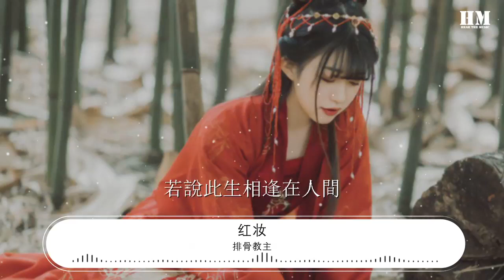排骨教主 - 紅妝『是誰還在唱着明月啊共嬋娟』【動態歌詞Lyrics】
紅妝

00:00  作詞 : 南岐
00:01  作曲 : papaw泡泡
00:09 混音：Mr.魚
00:11 二胡：彈棉花的GG
00:32  三月來,紛紛杏花滿春園
00:36  小池邊,落一瓣墜在眉間
00:40  等風拂過,簾內幾縷爐煙
00:43  對鏡懶理紅妝,情絲結成紅線
00:48  恰是好時節,鳥雀飛過屋檐
00:52  穿過這,深深翠幕的庭院
00:56  我猜想它,會否銜來信箋
00:59  隨墨痕淺淡,停駐在我窗前
01:03  落花藏一紙離人怨
01:07  卻明知隔川遙相看
01:11  依稀在夢裏,聽不太真切
01:14  是誰還在唱着明月啊共嬋娟
01:18  若說此生相逢在人間
01:22  只怕是一場空掛牽
01:26  放不下思念,留不住時間
01:31  卻要如何許下誓言,勾勒永遠
02:06  多年前三月,也是杏花滿園
02:10  小池邊,一瓣墜在你眉間
02:14  風輕拂過,簾外草木蔓延
02:18  細藏的思念,連成了紅線
02:21  來去春秋的時節,鳥雀飛過屋檐
02:26  聽鶯聲百囀,亭軒青枝半掩
02:30  螢窗前臺案,還有盈暗香的信箋
02:34  薄雲更長夜,何必偷換流年
02:38  素手起翠袖, 想來慵整曼曼
02:42  梨花綴鬢髮, 纏綿霏雨淡淡
02:46  爲你理紅妝, 月下芳菲也依然
02:50  遣別離愁, 兩心同處自難斷
02:53  挑燈回看
02:57  落花藏一紙歸人眷
03:01  也應知相逢執手看
03:05  夢裏身是客, 聽不太真切
03:09  是誰還在唱着明月啊共嬋娟
03:12  若說此生相逢在人間
03:16  怎會是一場空掛牽
03:20  忘記那思念,忽略這時間
03:25  與你紅塵同行並肩勾勒永遠